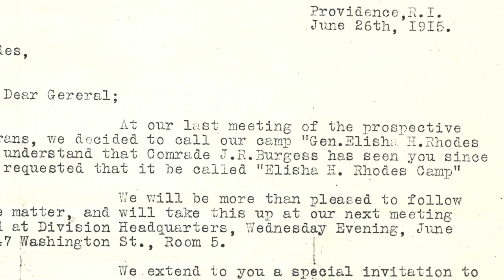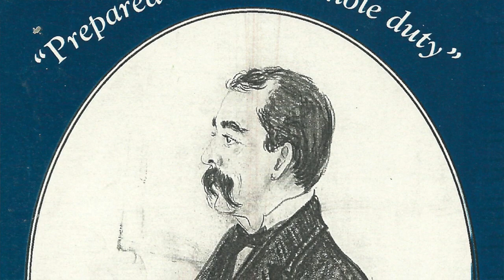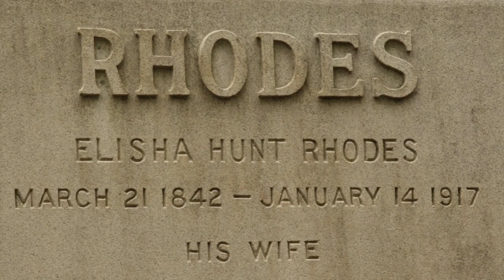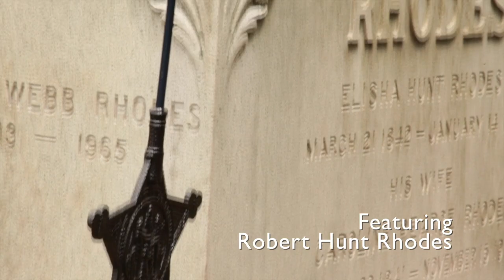Rhodes Tribute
As seen on RIPBS, the 2014 tribute to Rhode Island's homegrown hero from the American Civil War, Elisha Hunt Rhodes.